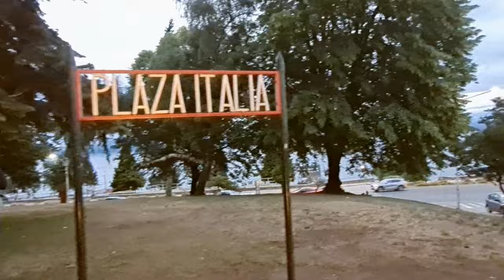Walking Tour Bariloche - Zona Catedral y calle Mitre al anochecer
Hola!, como estan todos, soy alcon.ph y en este video visitamos la Zona Catedral y la calle Mitre, principal arteria de la ciudad de San Carlos de Bariloche